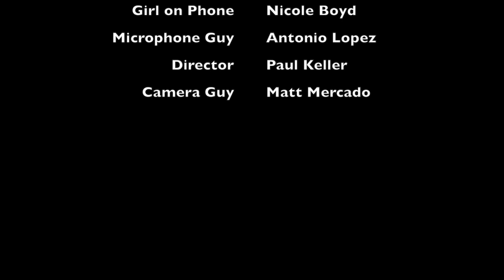Twin love Antonio Lopez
This video was a flop because the camera wasn't in exact position when we did the twinning for Zach. Obviously the two shot doesn't look right.